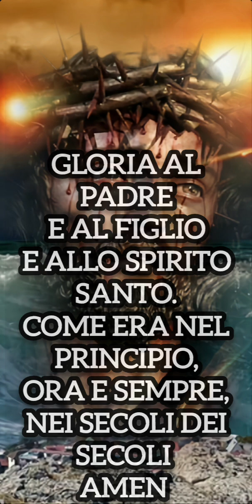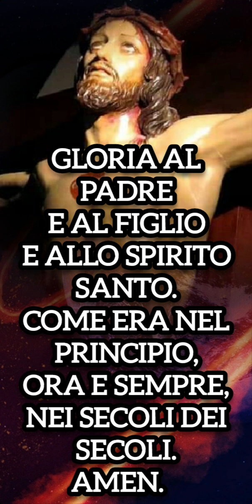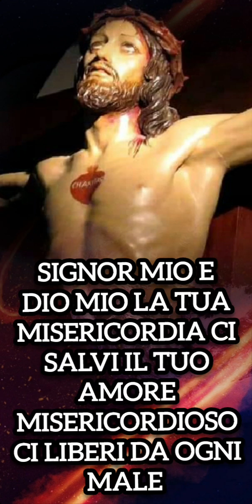ANTICA POTENTE PREGHIERA CONTRO LE CALAMITÁ E I DISASTRI NATURALI